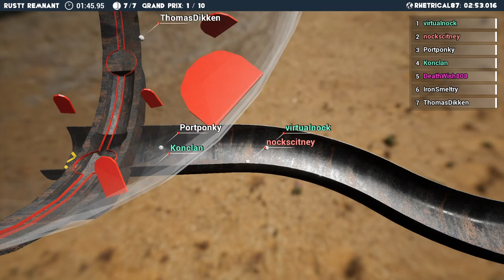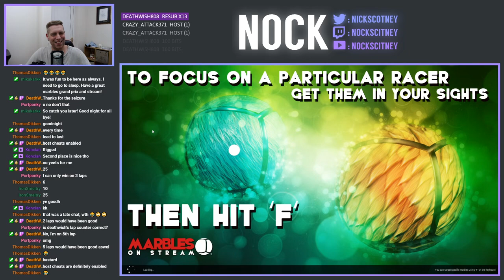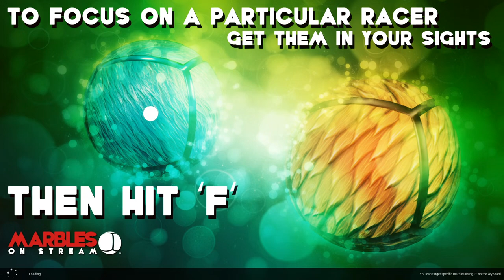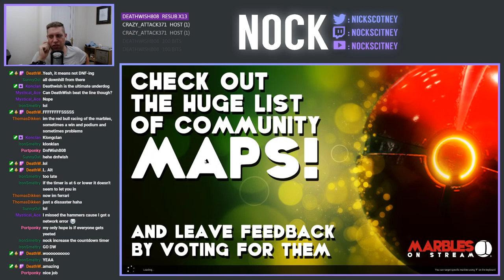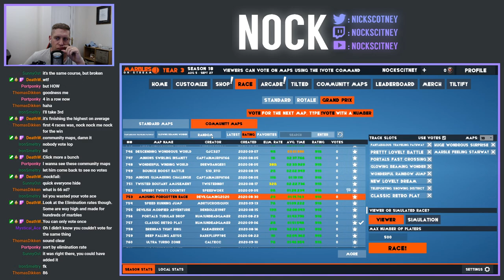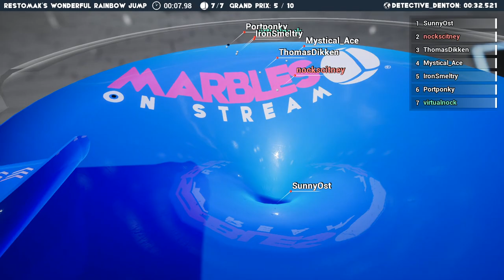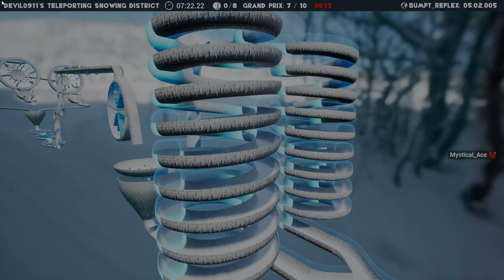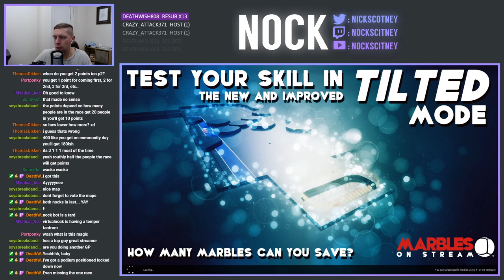Marbles on Stream | Livestream #4 | 2020-09-22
Welcome to some "Community Fun" in the form of Marbles on Stream.

I've starting running this game on streams to break up the seriousness and Grinding that's been going on from the challenges and hardcore games we've been playing and the viewers have been loving them so far.

I will be continuing to run these from time to time, as well as adding my own "Live Commentary" spin on the races, which again seems to be a hit.

If you want to get involved, racing normally starts around 10pm GMT / 11pm BST on stream nights over on my Twitch channel, which you'll find a link further down in the video description.